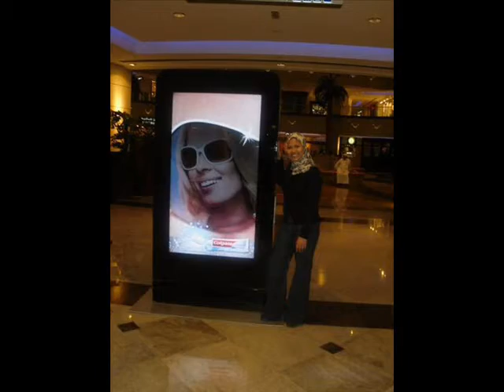patty smyth - sometimes love just ain't enough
the fist vedeo ratzkieboy